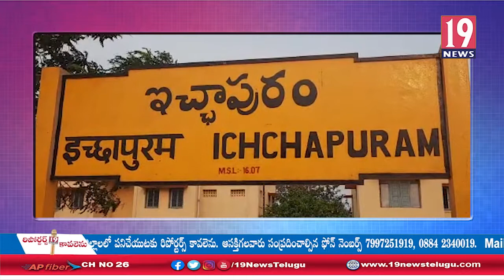ఇచ్చాపురం రైల్వే స్టేషన్ ను సందర్శించిన ఈస్ట్ కోస్ట్ రైల్వే ఖుర్దా డివిజన్ జనరల్ మేనేజర్ విద్యాభూషణ్